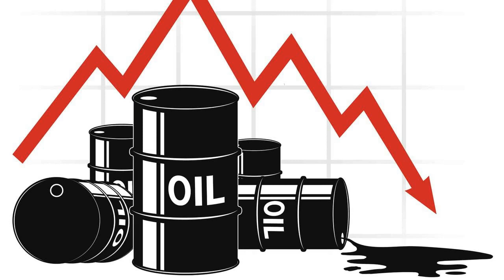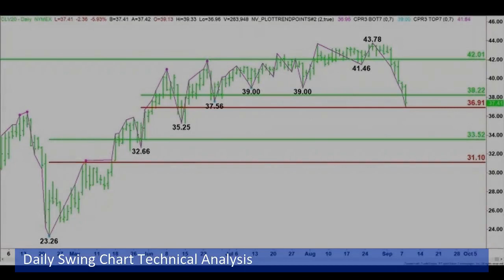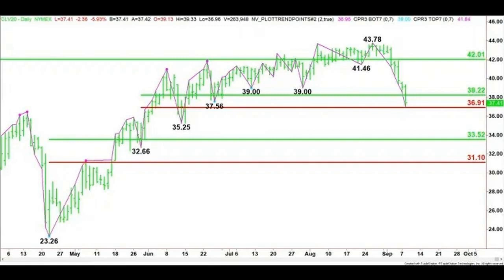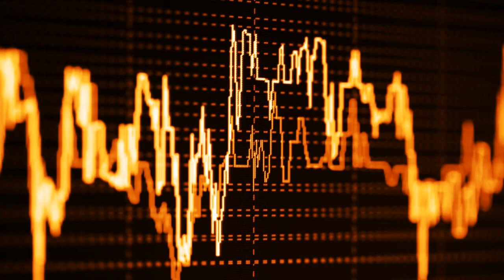Crude Oil has retreated below $40 level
Crude Oil has retreated below the psychologically-important $40/bbl level, now trading around levels not seen since July.